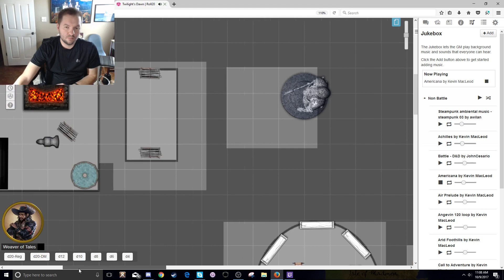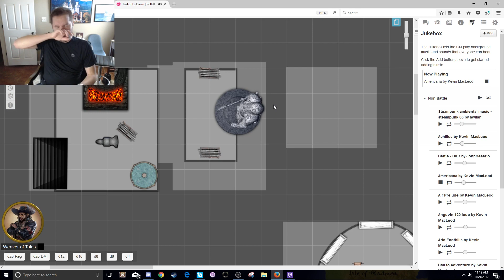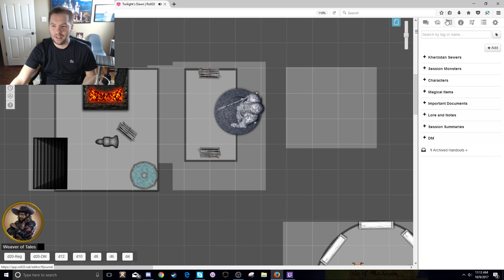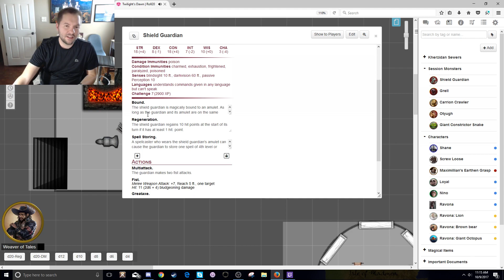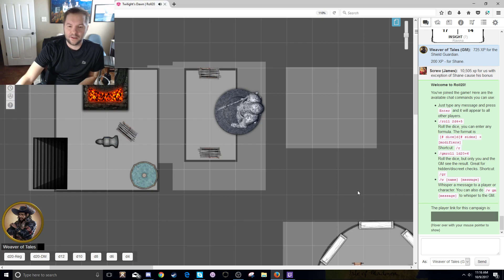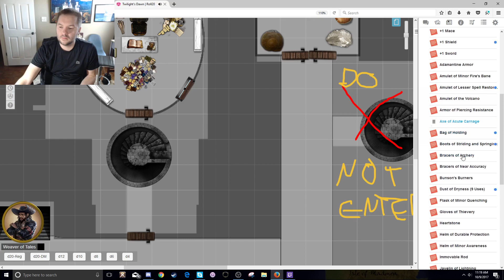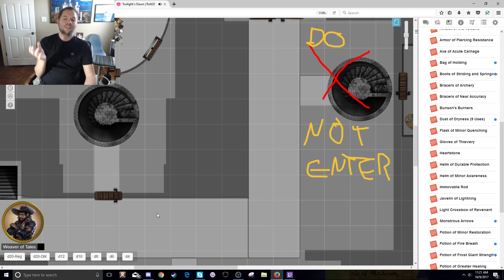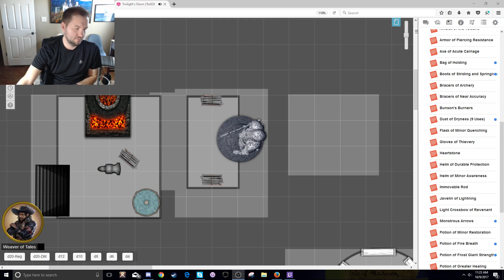Twilight's Dawn: Session 12- "Damn that Metal is Hot'" Part 2 Recap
You can catch us LIVE on Twitch every Wednesday at 2:00 PM CDT, and check out our YouTube Channel: "Twilight's Dawn: D&D" -- Watch live